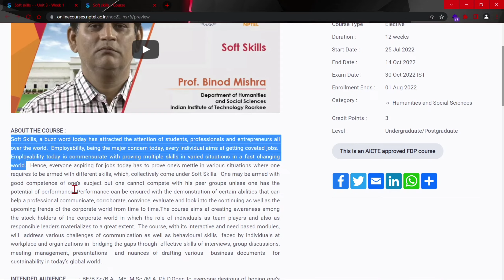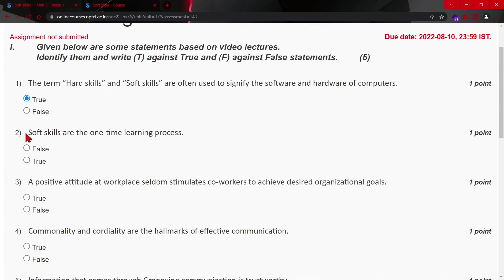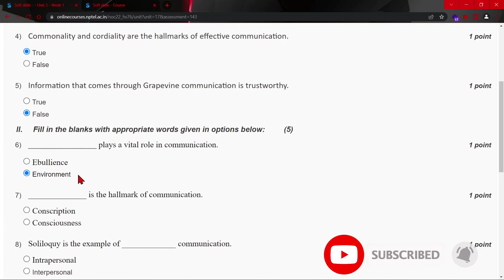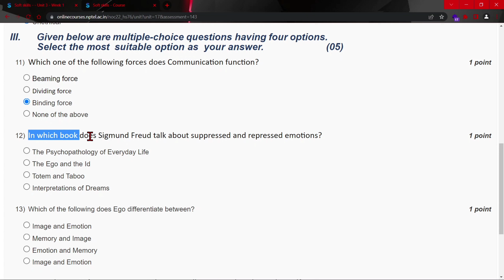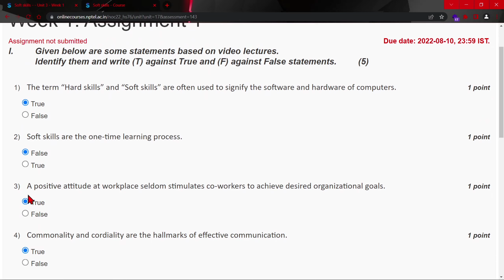NPTEL Soft Skills Week 1 Quiz Assignment Solutions | July 2022 - IIT Roorkee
🔊 Soft Skills NPTEL Elective Course July 2022 by IIT Roorkee

🔴ABOUT THE COURSE :
Soft Skills, a buzz word today has attracted the attention of students, professionals and entrepreneurs all over the world.  Employability, being the major concern today, every individual aims at getting coveted jobs.  Employability today is commensurate with proving multiple skills in varied situations in a fast changing world.  Hence, everyone aspiring for jobs today has to prove one’s mettle in various situations where one requires to be armed with different skills, which, collectively come under Soft Skills.  One may be armed with good competence of one’s subject but one cannot compete with his peer groups unless one has the potential of performance. Performance can be ensured with the demonstration of certain abilities that can help a professional communicate, corroborate, convince, evaluate and look into the continuing as well as the upcoming trends of the corporate world from time to time.The course aims at creating awareness among the stock holders of the corporate world in which the role of individuals as team players and also as responsible leaders materializes to a great extent.  The course, with its interactive and need based modules, will  address various challenges of communication as well as behavioural skills  faced by individuals at workplace and organizations in  bridging the gaps through  effective skills of interviews, group discussions, meeting management, presentations  and nuances of drafting various  business documents  for sustainability in today’s global world.

✨COURSE LAYOUT✨
🔴Week 1: Introduction to Soft Skills, Aspects of Soft Skills, Effective Communication Skills, Classification of Communication, Personality Development
🔴Week 2: Positive Thinking, Telephonic Communication Skills, Communicating without Words, Paralanguage
🔴Week 3: Proxemics,  Haptics: The Language of Touch, Meta-communication, Listening Skills, Types of Listening
🔴Week 4: Negotiation Skills, Culture as Communication, Organizational Communication
🔴Week 5: Communication Breakdown, Advanced Writing Skills, Principles of Business Writing
🔴Week 6: Business Letters, Business Letters: Format and Style, Types of Business Letter
🔴Week 7: Writing Reports, Types of Report, Strategies for Report Writing, Evaluation and Organization of Data
🔴Week 8: Structure of Report, Report Style, Group Communication Skills
🔴Week 9: Leadership Skills, Group Discussion, Meeting Management, Adaptability & Work Ethics
🔴Week 10:Advanced Speaking Skills, Oral Presentation, Speeches & Debates, Combating Nervousness, Patterns & Methods of Presentation, Oral Presentation: Planning & Preparation
🔴Week 11:Making Effective Presentations, Speeches for Various Occasions, Interviews, Planning & Preparing: Effective Résumé,
🔴Week 12: Facing Job Interviews, Emotional Intelligence & Critical Thinking, Applied Grammar

✨ Topics Covered ✨
Developing Soft Skills and Personality
Soft Skills week-1 assignment answers
Nptel Developing Soft Skills and Personality week 1 quiz assignment answers
Nptel Soft Skills week 1 answers
Developing Soft Skills and Personality  week 1
Soft Skills week 1 nptel
Nptel Developing Soft Skills and Personality assignment answers 2022